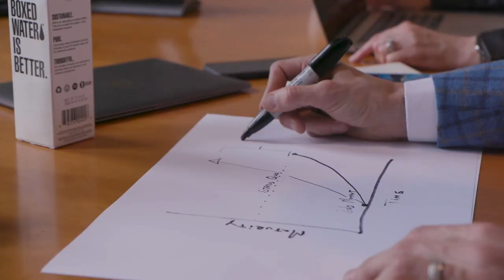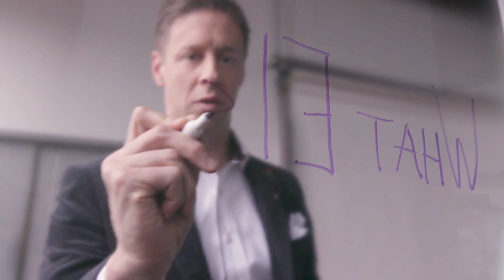Ken Powell - What Else?